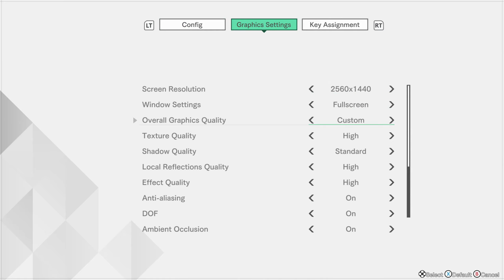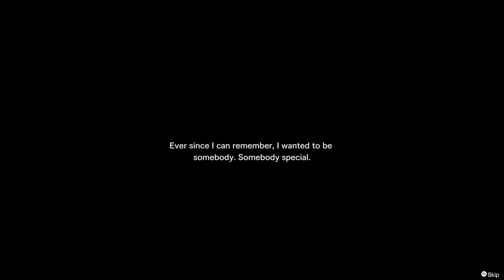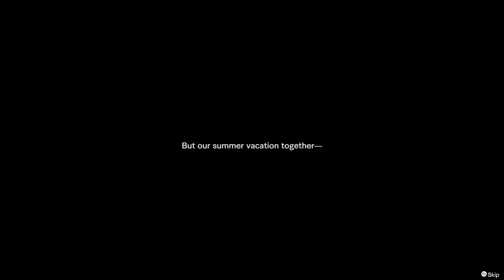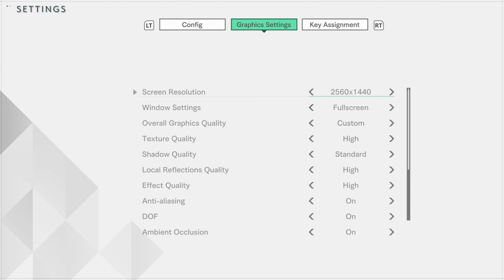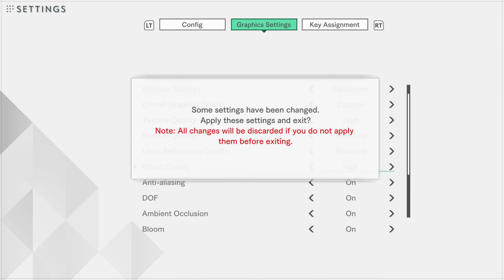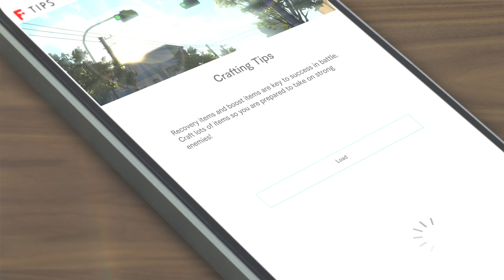[ BLUE REFLECTION: SECOND LIGHT ] Part #1 (PC)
Thank you!!/¡¡Gracias!!